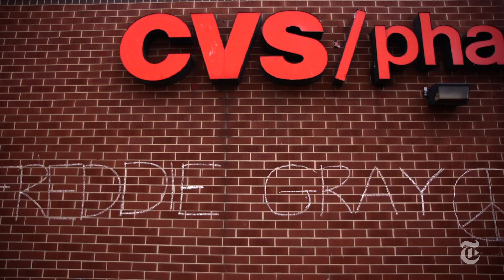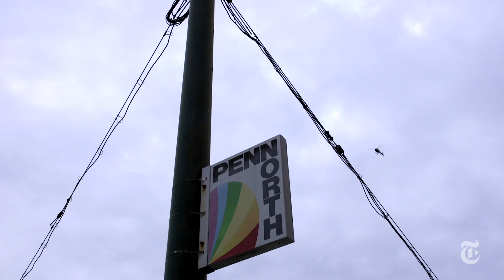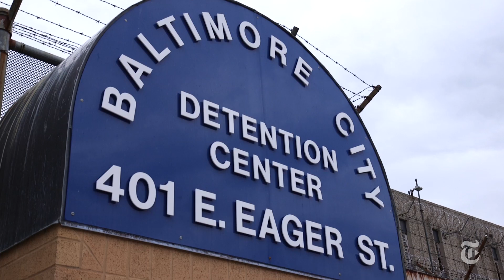Gang Life in Baltimore | The New York Times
Nathaniel Batty III is a member of the Black Guerilla Family. At 25, he has been in jail every year since he was 11 years old. He is finding a new sense of purpose after the death of Freddie Gray.

Gang life in Baltimore was most popularly portrayed in the tv series The Wire. Though this is the real life that Nathaniel Batty III has to deal with every day. After the shooting death of Freddie Gray, Batty has found a new purpose.